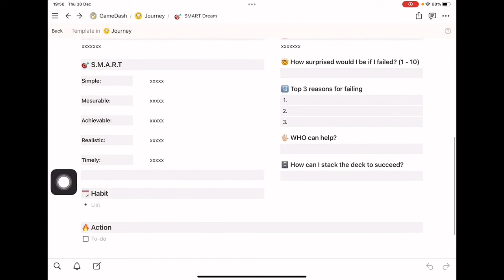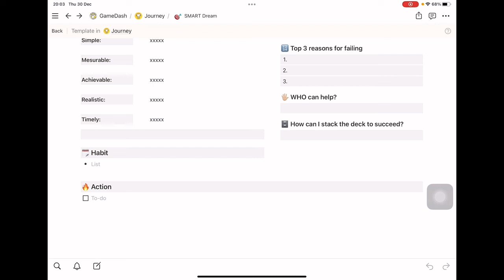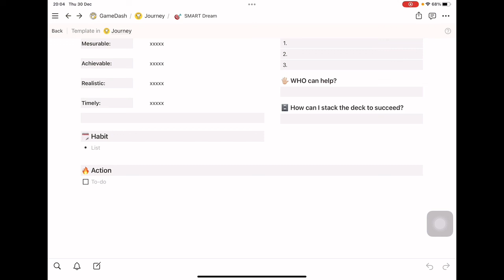Como definir objetivos à prova de falhas a qualquer momento do ano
hoje eu vim compartilhar com vocês o meu método pessoal infalível para definir objetivos inteligentes e que não vão te deixar frustrados no final das contas. E de bônus você ganha um template no Notion para fazer sua definição e que você pode duplicar quantas vezes quiser para todos os seus objetivos.